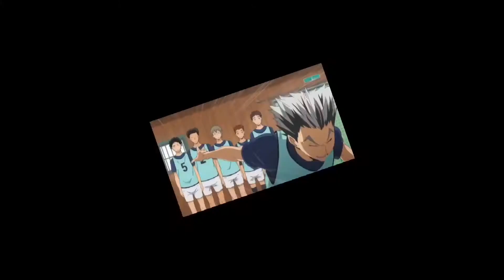Don’t stop me now | Bokuto x Akaashi ft. Fukurodani